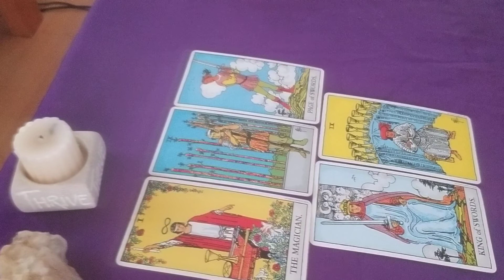Tarot predictionsfor BTS Jimin- What does 2020 hold for this loving soul? What will he do next year?